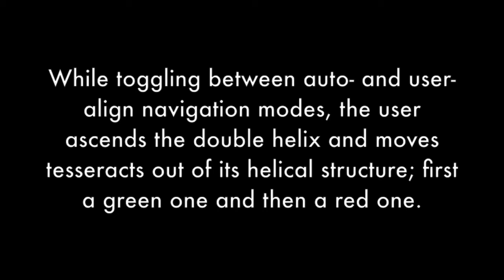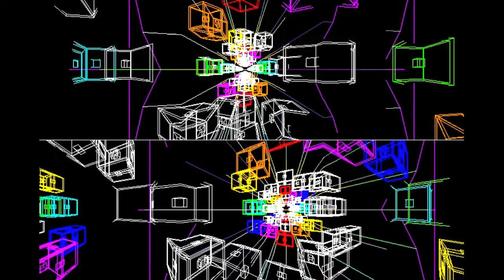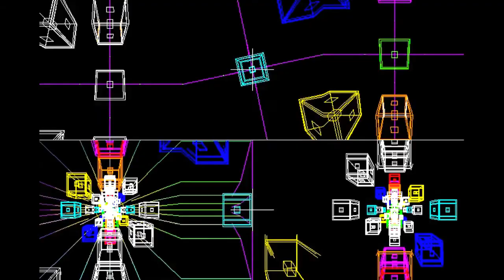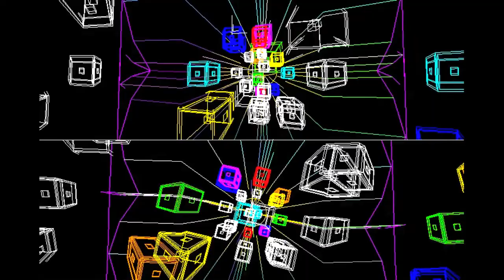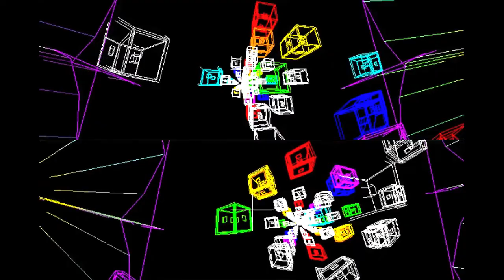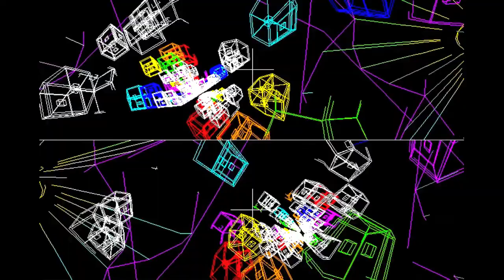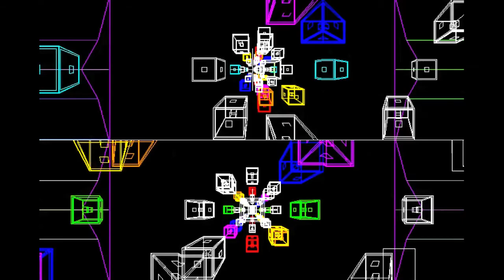4D Double Helix 3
January 4, 2014- 4D Double Helix via the Double Rainbow Display with tesseract motion and rotation
made possible by Hyperland on Open Science Framework and Github

The bottom half of the Display is dedicated to the user's left/right continuum and the top half of the Display to the user's ana/kata continuum.

While toggling between auto- and user-align navigation modes, the user ascends the double helix and moves tesseracts out of its colored helical structure; first a green one (at 2:55-3:30) and then a red one (4:23-5:06).

"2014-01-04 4D Double Helix 3" is the file on GitHub used in this short.